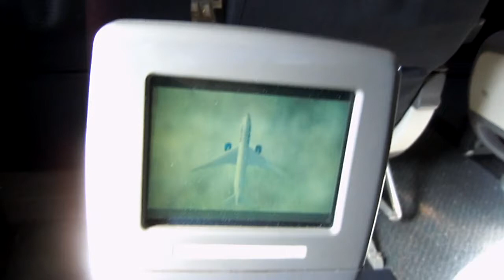Business Class pela United Airlines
Filmagem no interior da aeronave da United Airlines enquanto viajava na Classe Executiva de Chicago para São Paulo.